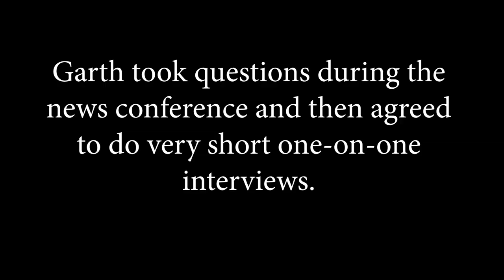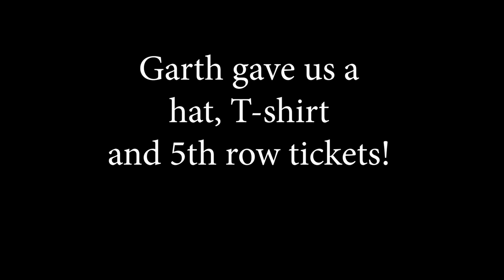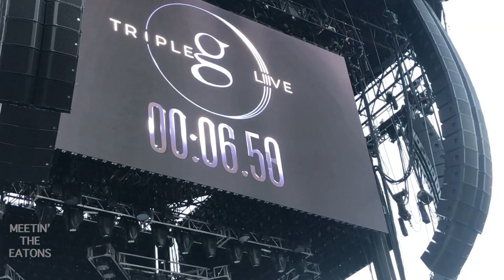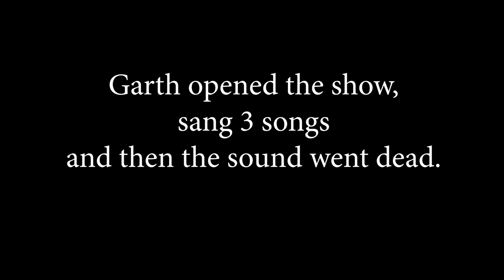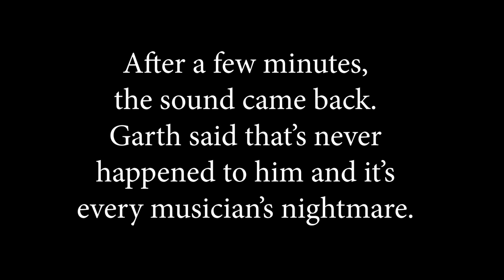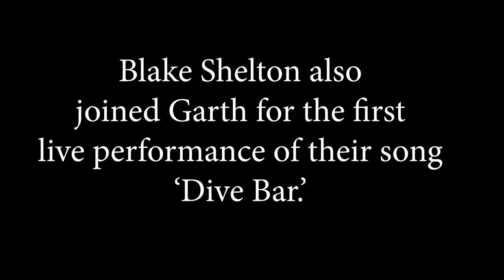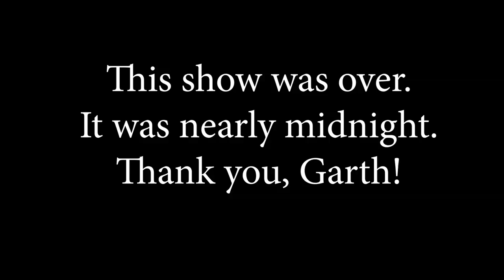Highlights of Garth Brooks in Boise (with a few glitches) from the 5th row!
Nate Eaton and his friend, Ben Watson, went to Boise and saw Garth Brooks from the 5th row!  Here's a behind-the-scenes look at the concert, the music, and the technical glitch that ended up being kind of fun!

Erica stayed home with the kids but hopefully she'll be able to come next time!